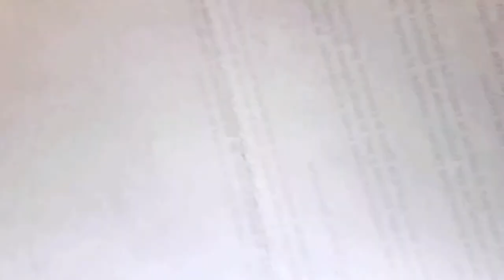Como dibujar UN ESPERMA SENCILLO paso a paso | how to draw | como desenhar o XDEIOS